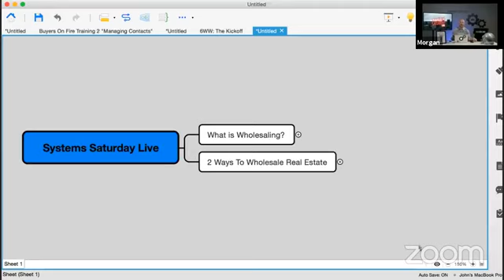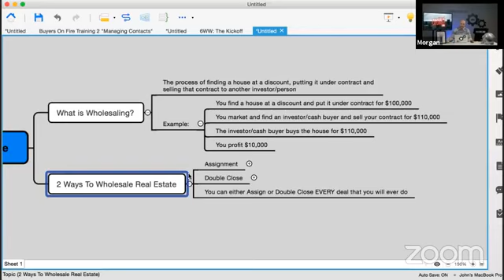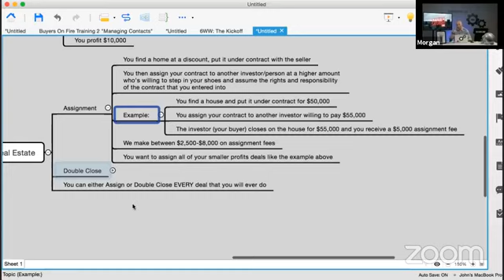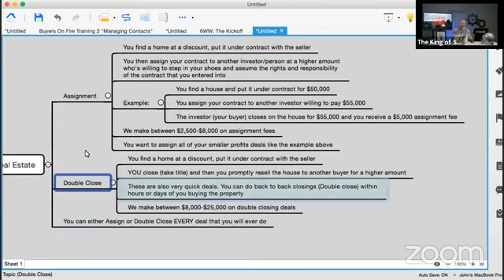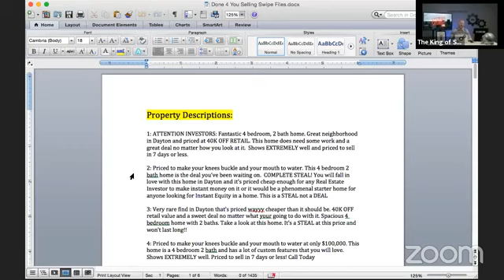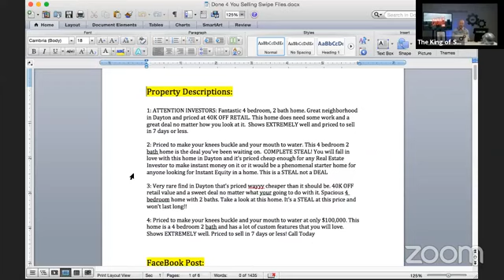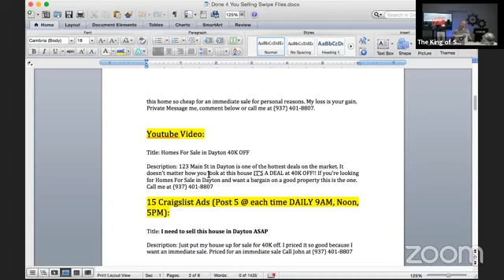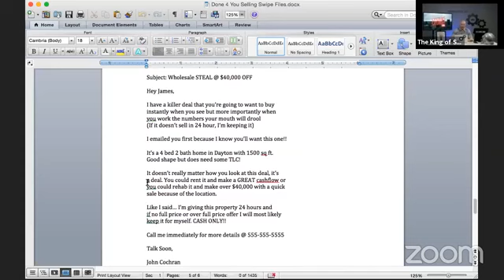Become a Legal Certified Real Estate Wholesaler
In today’s Systems Saturday Live John Cochran breaks down the only 2 ways to wholesale real estate and we break down and finally show our selling swipe file on all wholesale deals that we own. You need to know the in’s and out’s of wholesaling real estate!